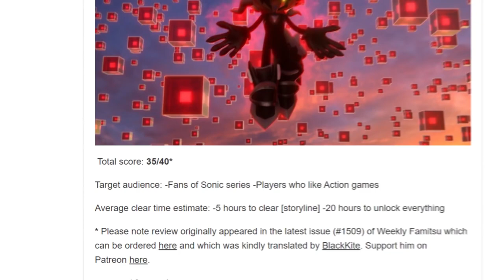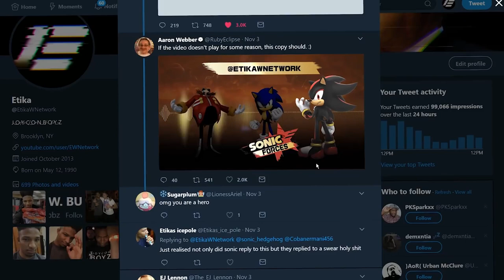Sonic Forces Reviews Aren't Looking so Good. Don't make me do it to em.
Original Description: Is it time to panic? I'm not going to jump the gun this early until I play it for myself. So far, Polygon and Famitsu reviewed the game. Problem is, barely anyone else was given review copies, and that's always an ugly sign.